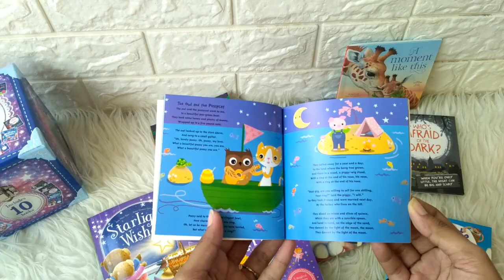My Little Library of Sleepy Stories includes 10 story books (BOX UNGU)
STR-BOX-LIB-SLEEP